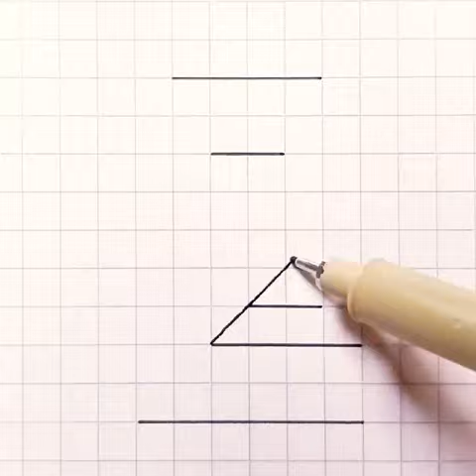how to draw number #2